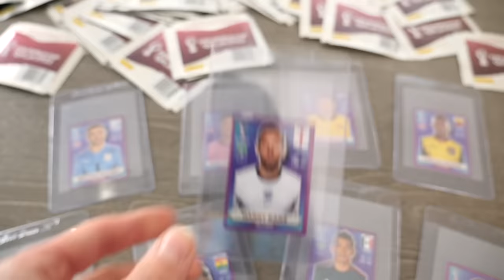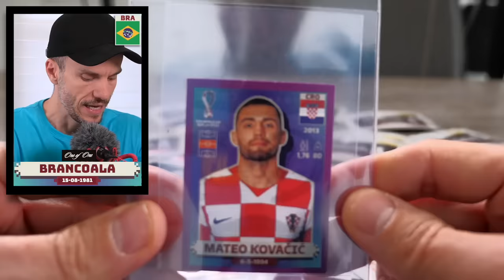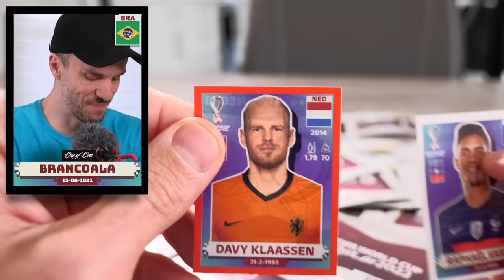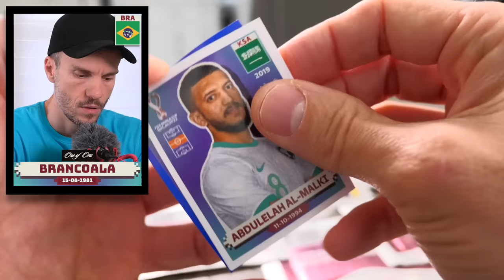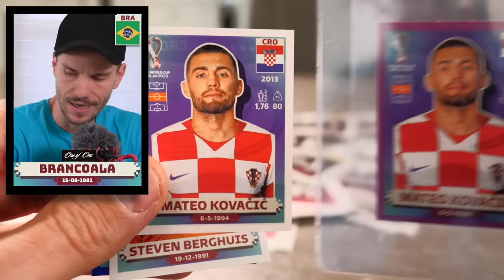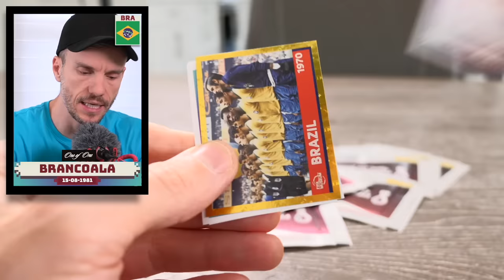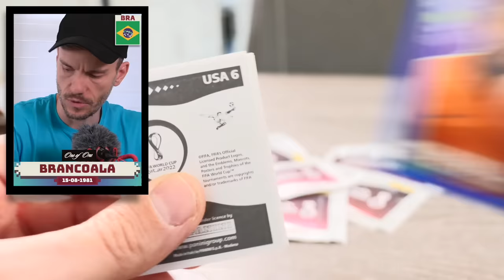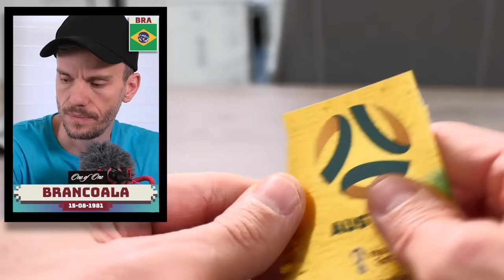COLEÇÃO DE FIGURINHAS RARAS DA COPA DO MUNDO QATAR 2022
Mostrei minha coleção de figurinhas raras de borda roxa dos EUA. Depois abri vários pacotinhos de figurinhas Panini da copa do mundo Qatar 2022.